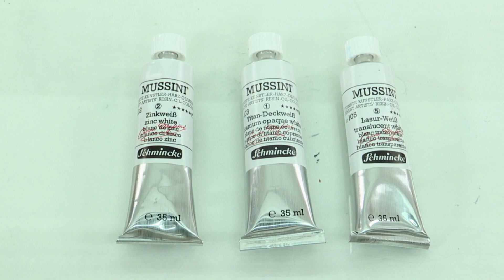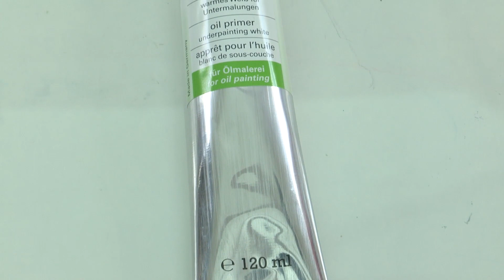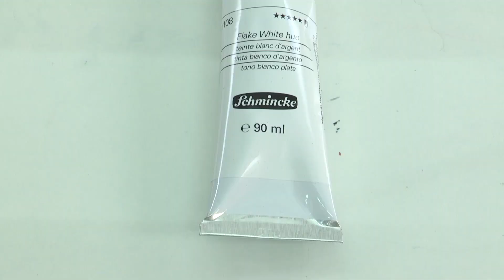Colori ad olio e resina Schmincke MUSSINI - le tonalità bianche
In questo video, l'artista inglese Suzi Morris spiega cosa le piace delle tonalità bianche dei colori ad olio e resina della linea MUSSINI®  Schmincke e di come queste tonalità differiscano da bianco di zinco, bianco opaco titanio, tinta bianco d’argento e bianco per imprimitura.